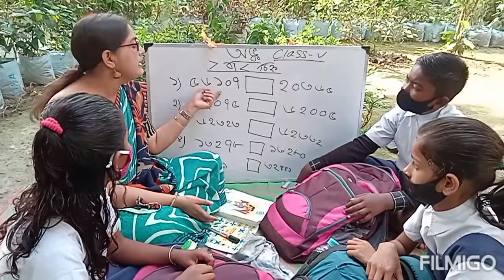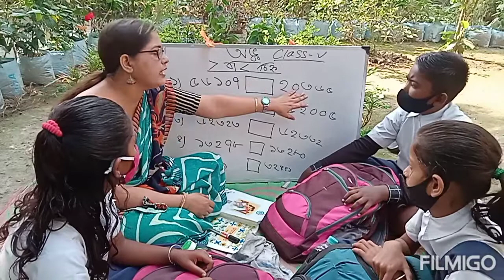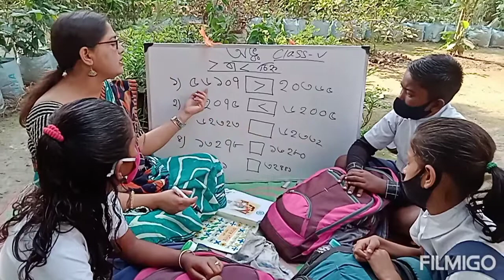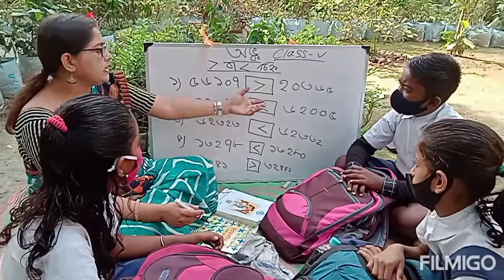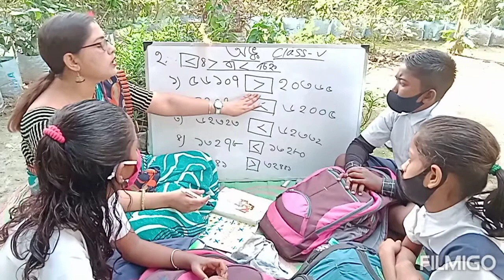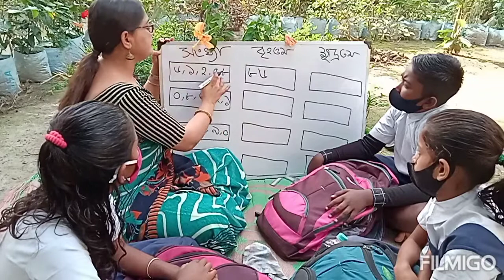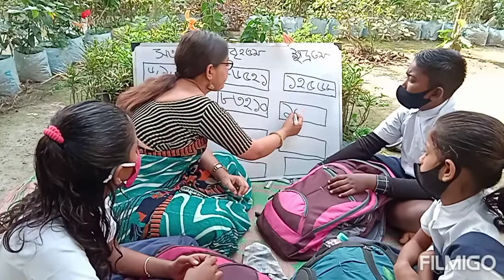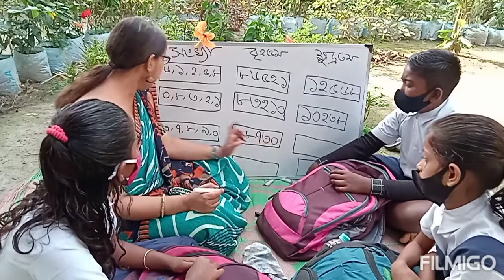math ।। class five ll Tandra Classroom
This video is made for Bengali Medium student for please see the full video for your better progress.